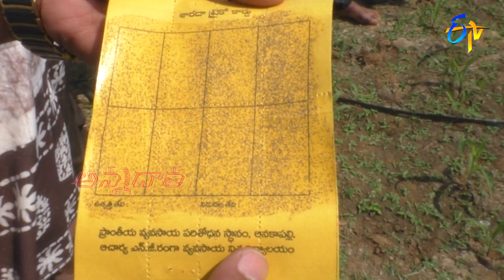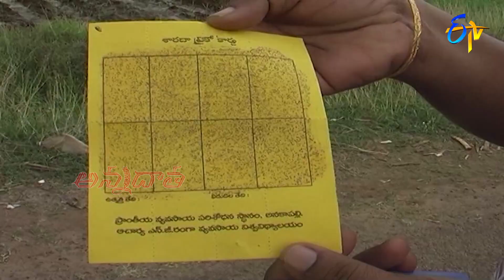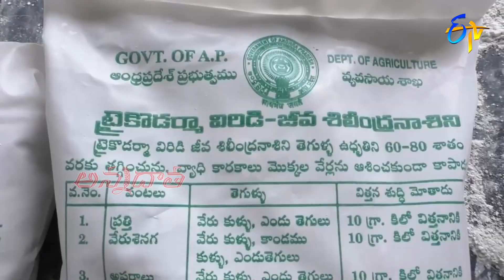సమగ్ర సస్యరక్షణలో జీవనియంత్రణ ప్రాముఖ్యత | Biological control of pests & diseases in crops | ETV